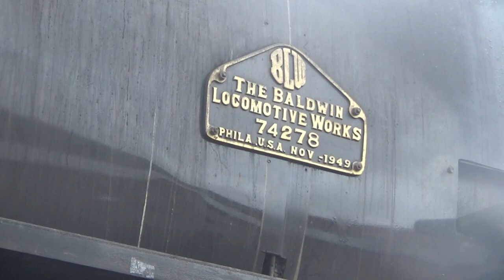WESTERN MARYLAND SCENIC RAILROAD #1309:STEAM RETURNS TO THE ALLEGHENIES!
it'sbeen a long time coming but, it's finally here she's making her first trip to frostburg and @steamenthusiastproductions is here to film it!
0:00intro
0:45Departing Cumberland Maryland
2:30Helmstetters Curve
4:12TrimbleRoad
5:31FrostburgStation
6:36TrimbleRoad
7:44 TheTrestle
8:48 Cumberland Maryland
9:26 RidgleyWestVirginia
12:00Thankyouforwatching /social card